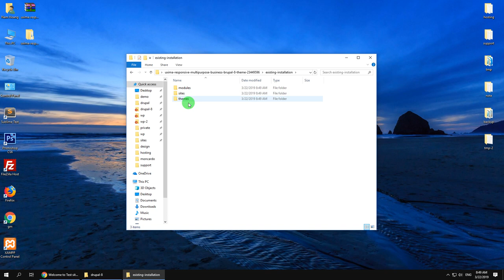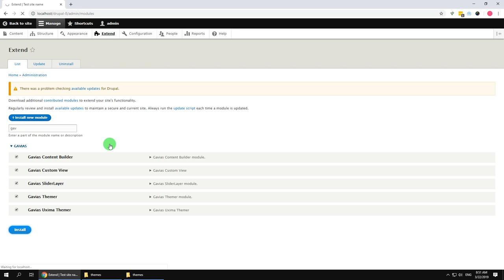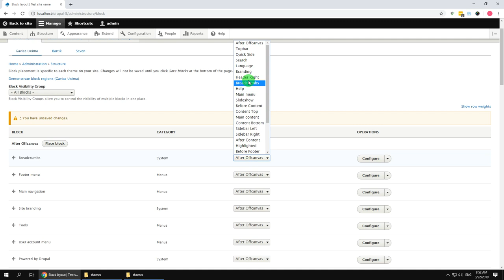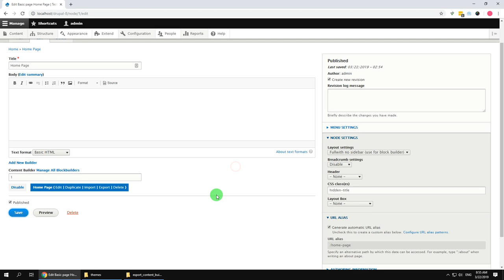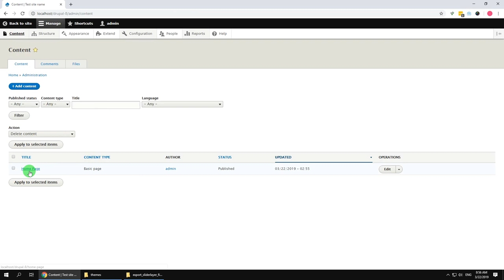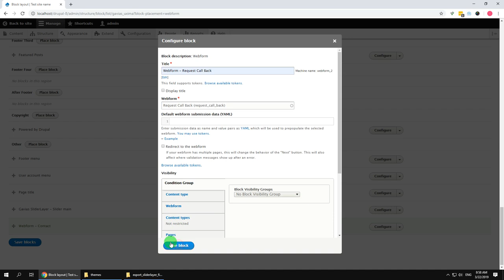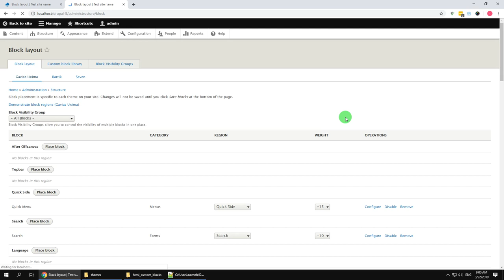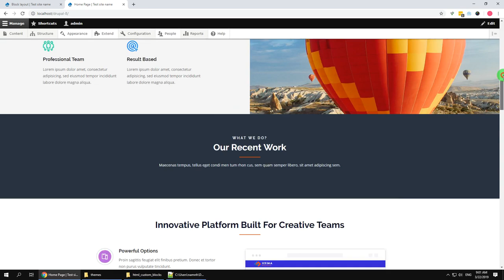Existing Installtion - Uxima - Responsive Multipurpose Business Drupal 9 Theme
Uxima theme is modern and professional business Drupal theme with fuly responsive design. A great candidate for any type of website, for personal or business use, Uxima is easy to use and highly customizable. Designed with user friendliness in mind, Uxima sports a distinctly unique, modern look. The theme has its own super powerful theme control panel with lots of useful options and tools to manage your site: Block builder, customize, slider, etc. Uxima Theme is built with Gavias Content Builder, the amazing drag and drop builder allows you build professional block in just some simple clicks. In addition, with over many widgets integrated, building content is never easier. Uxima theme apply the latest web technologies: Drupal 9.x, Bootstrap 4, SASS, HTML5, CSS3, Font Awesome 5 …